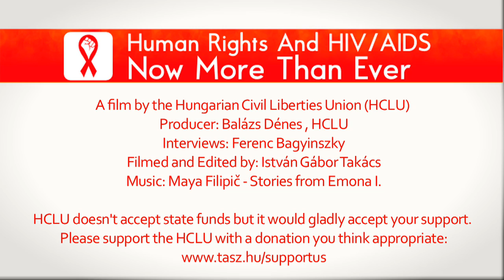Vivek Divan on the logics of the human rights approach in public health